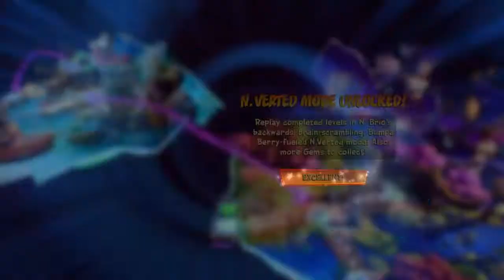Crash Bandicoot 4 It's About Time Part 5: N.Brio Superior Study through to Trouble Brewing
Here we are at the fifth part of my playthrough of Crash Bandicoot 4 , In this part Wall running is used for the first time and I hadn't quite managed to figure it out yet making a simple task far more difficult than it needed to be and N.Brio is confronted unlocking a whole other version of stages.
This game sure has a lot to get in it.